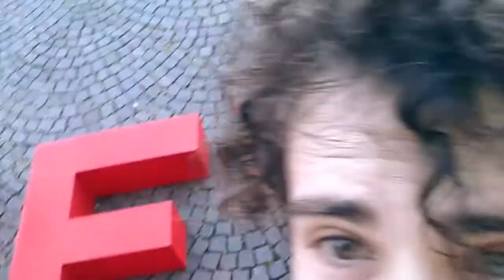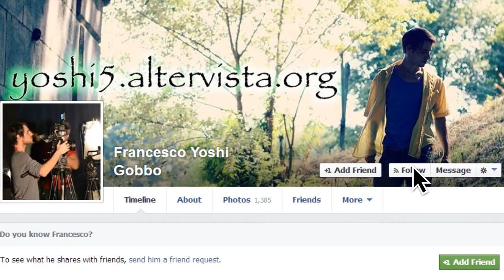VLog 020 - Backstage CEI Piemonte 2015 EXPO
Riprese CEI Piemonte piazzetta reale, vicino piazza castello :)
Guardia alle letterone!! :D e bimbo impertinente -.-'

p.s. e la O?! dov'è finita la "O"?! ;D

Spero il SnapChat - FraYoshi